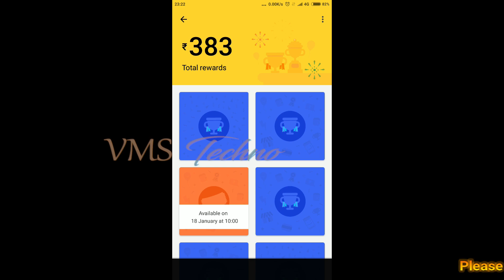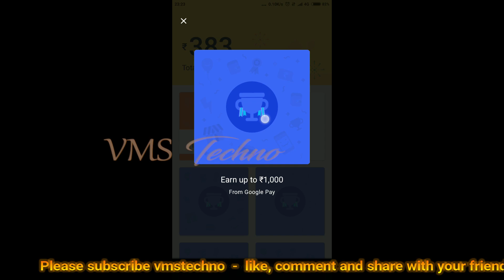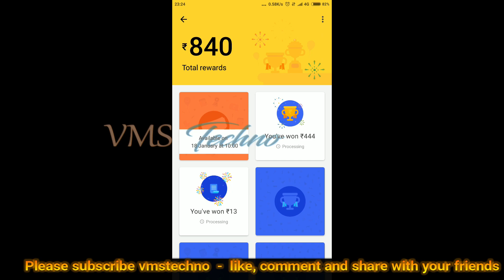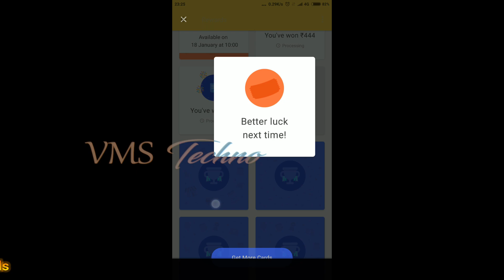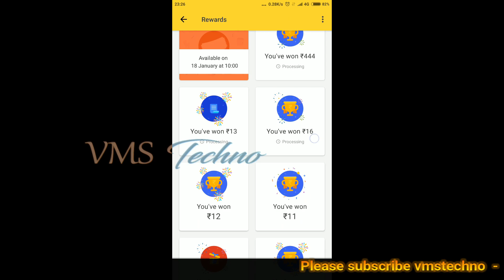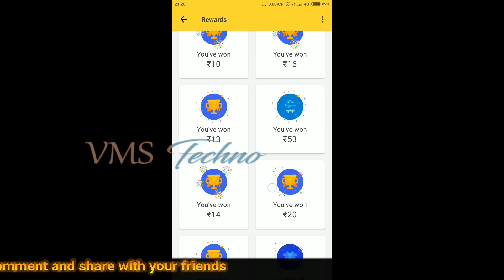Google Pay (Tez) 50 scratch cards | Facts about gpay remove better luck next time problem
Hello Friends,
today I am showing you live with google pay 50 scratch cards opening.
will know the google logic how much people really getting on the  google pay scratch card amount in their google pay app.
So I will explain how to remove better luck next time

gpay telugu,
gpay scratch cards,
google pay telugu,
google 2020 offer,